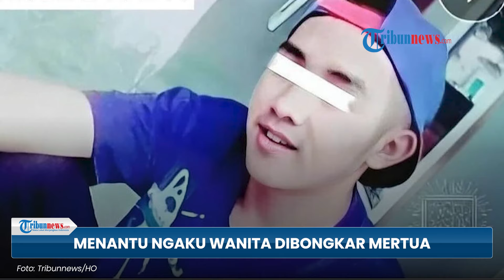Tampang Pengantin Wanita yang Ternyata Laki-laki, Bohong demi Nikah lalu Identitas Dibongkar Mertua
TRIBUN-VIDEO.COM - Malang nian nasib AK, ternyata wanita yang dinikahi selama 12 hari adalah seorang laki-laki.

ESH (26) menyamar menjadi seorang wanita demi dinikahi AK.